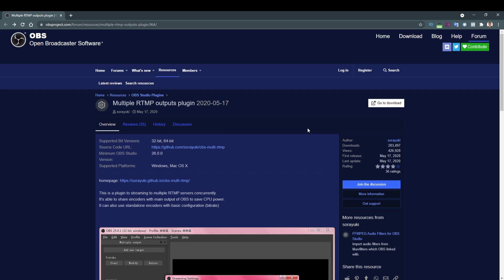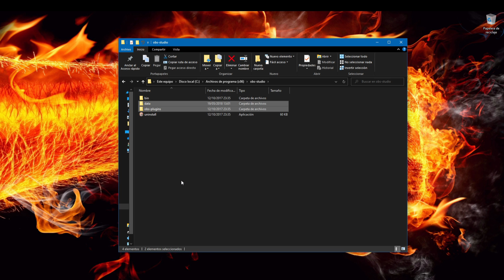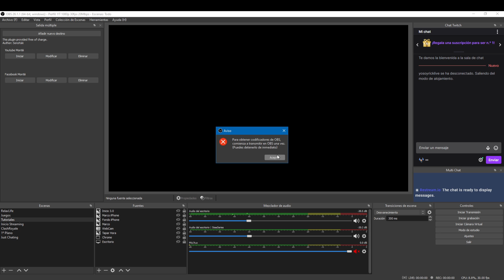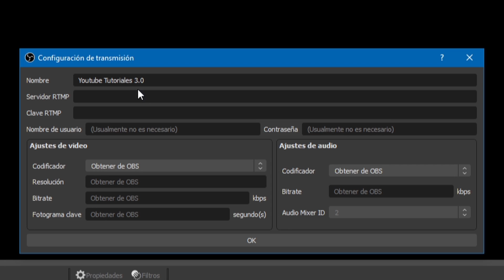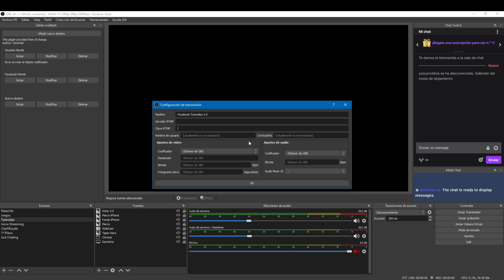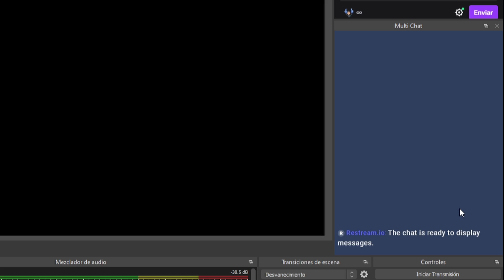Como hacer MULTI STREAM en OBS STUDIO 🌐 Como hacer Directo en Youtube y Twitch a la vez!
¿Quieres hacer directo en varias plataformas? Aquí te muestro cómo hacer MULTI STREAM con OBS Studio!✅